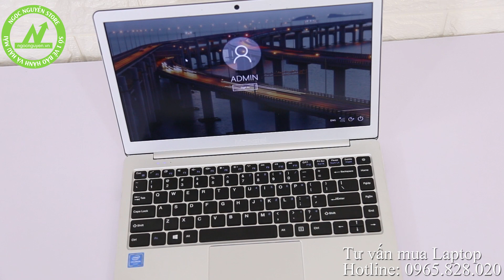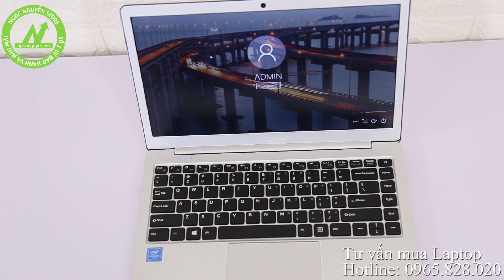[Review] Laptop Masstel L133, Chiếc máy tính phá đảo mọi tầm giá